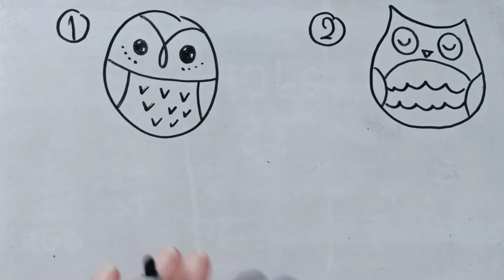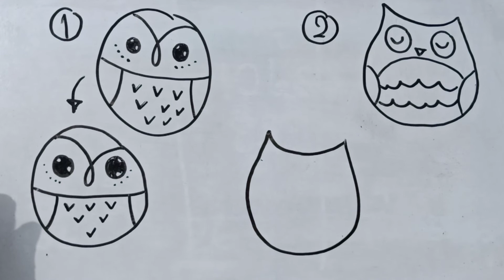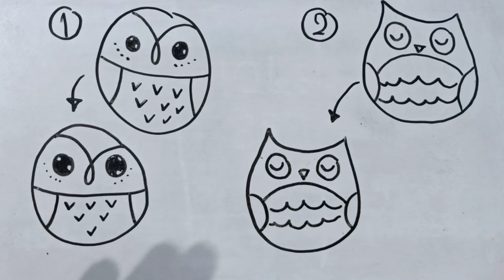วาดลายเส้น นกฮูก ง่ายๆ